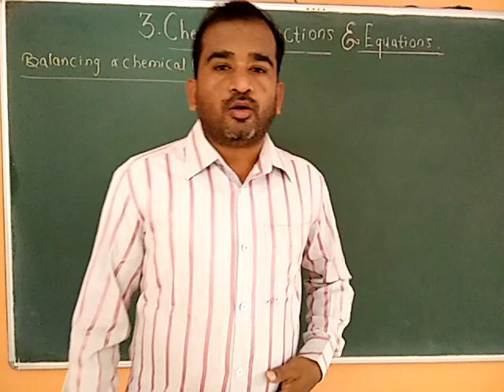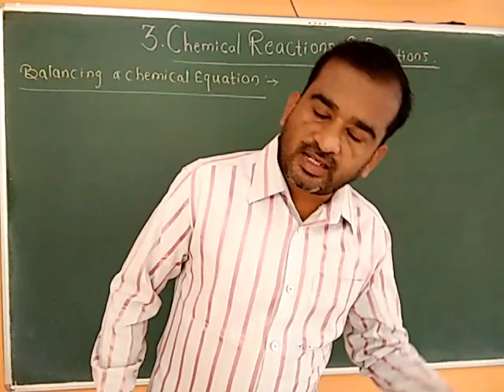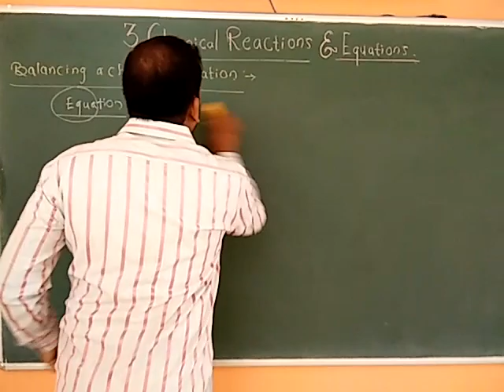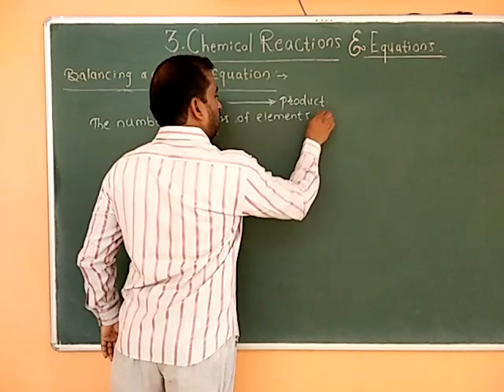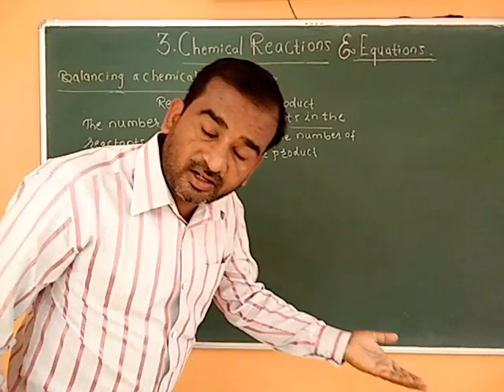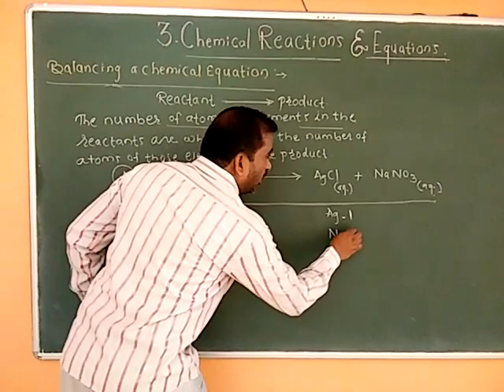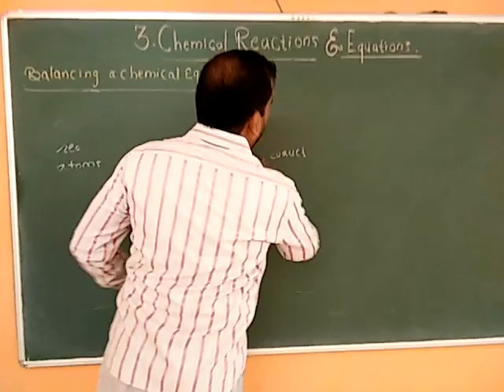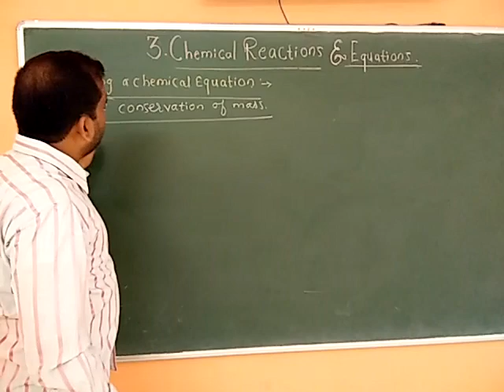May 17, 2020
Gambhire's Vidhyalankar Coaching Classes Kallam